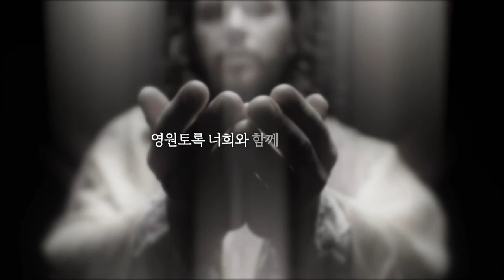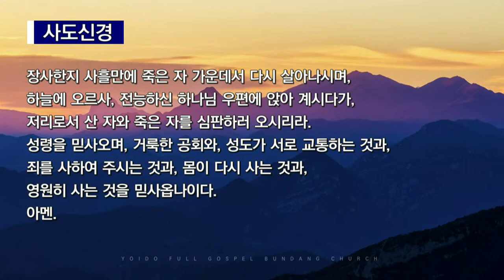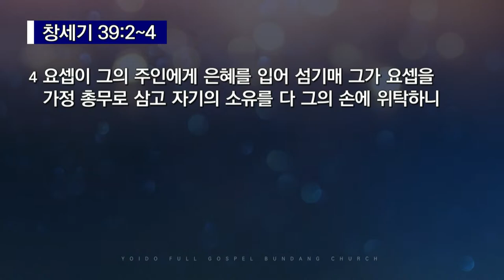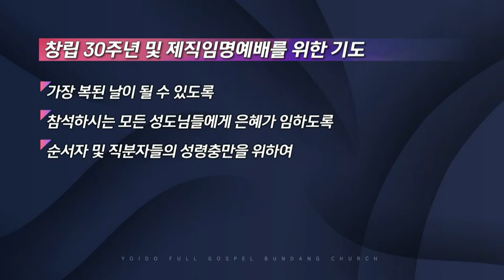2022.8.26(금) 하나님 나라의 형통 - 권오희 목사 [2022 리더십 세미나⑤]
- 주일 1부 예배 | 오전 7:00
- 주일 2부 예배 | 오전 9:00
- 주일 3부 예배 | 오전 11:00
- 주일 4부 예배 | 오후 1:00
- 주일 5부 예배 | 오후 3:00
- 주일 6부 예배 | 오후 5:00
- 주일 7부 예배 | 오후 7:00

오전 10:30

오후 8:30